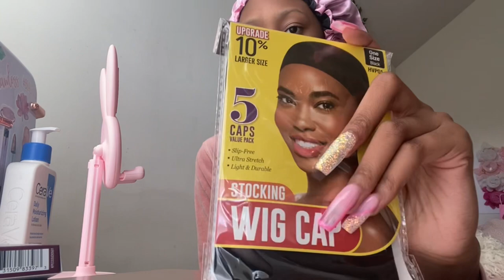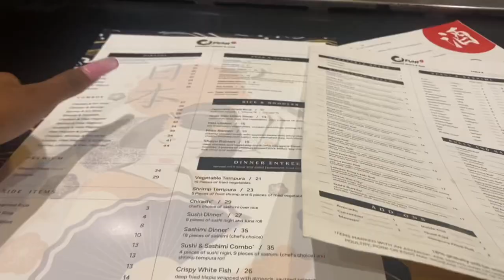MY SWEET 16 BIRTHDAY VLOG + PREP🥳🩷! | GRWM, DINNER, MOVIES ETC.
In this video I vlogged my birthday prep and vlog I truly enjoyed my birthday and I’m so blessed to see 16! Please watch till the end to see he scripture!